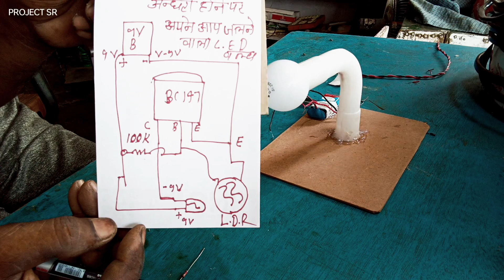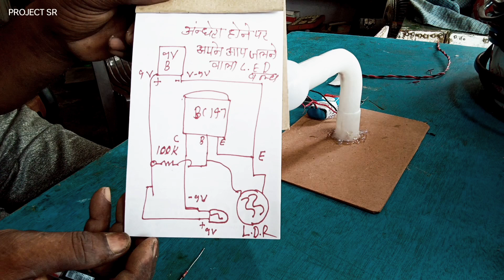Empire Working Project. कॉलेज प्रोजेक्ट. स्कूल प्रोजेक्ट. अंधेरा होने पर अपने आप जलने वाला LED बल्ब